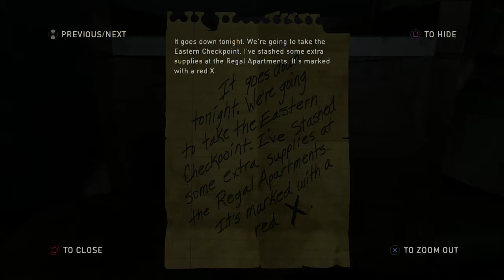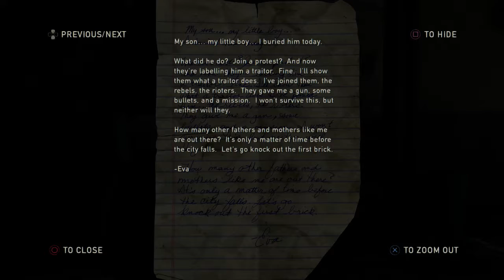The Last Of Us: Remastered - Part 13 - Alone & Forsaken